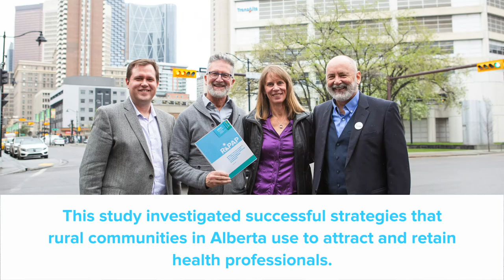RhPAP Skills Weekends are successful in getting med students excited about rural practice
Medical Students at the University of Calgary Cumming School of Medicine are influenced by early exposure to rural medicine.

Associate Dean Dr. Aaron Johnston says events like RhPAP-sponsored skills weekends in rural communities get students excited about the possibility of practising in rural Alberta.

In our 25th RhPAP 30th Anniversary video, Dr. Johnston says RhPAP has high credibility with the rural health workforce thanks to the work it does on the ground.